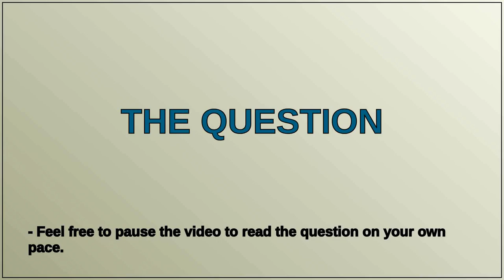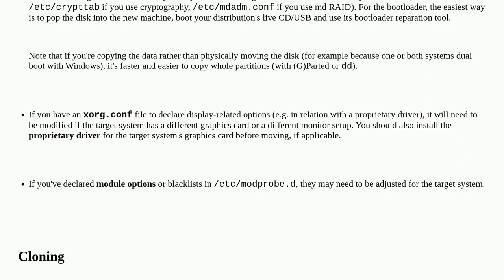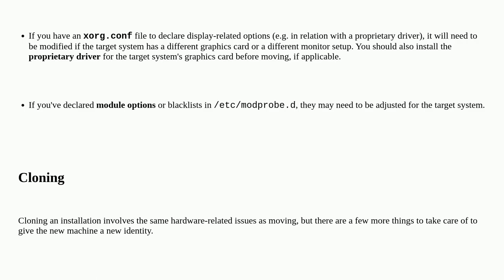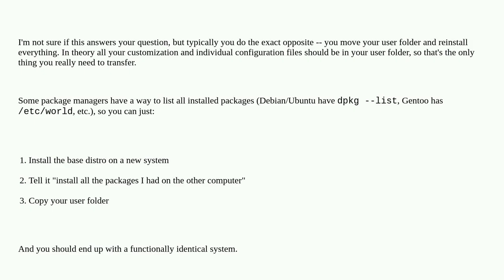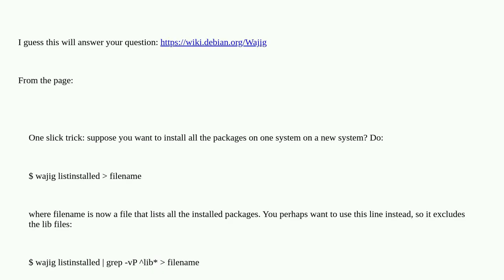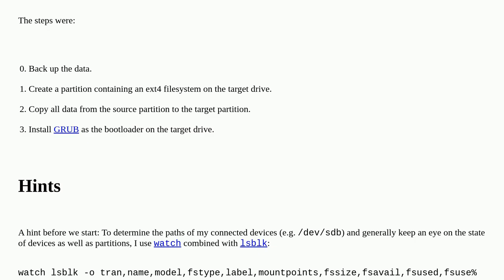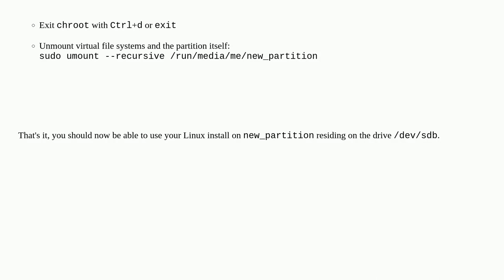Unix: Moving Linux install to a new computer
Moving Linux install to a new computer

A special thanks goes out to the community

  cloning migration linux